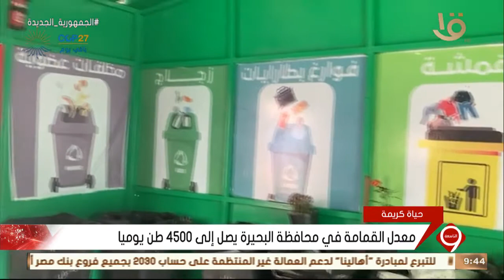فوز مشروع فرز المخلفات من المنبع بالمركز الأول عن محافظة البحيرة لفئة المشروعات المحلية “حياة كريمة”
نشرة التاسعة | فوز مشروع فرز المخلفات من المنبع بالمركز الأول عن محافظة البحيرة لفئة المشروعات المحلية “حياة كريمة”